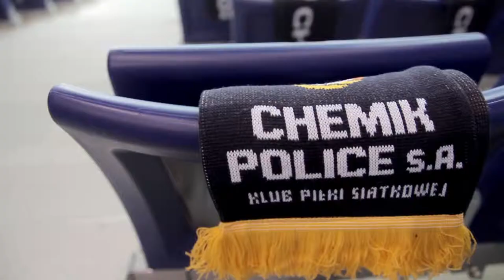Azoty Arena w Lidze Mistrzów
Grupa Azoty, jeden z czołowych mecenasów sportu w Polsce, ma od 14 stycznia swoją halę widowiskowo-sportową w Szczecinie. Uroczyste nadanie nazwy Azoty Arena poprzedził rozgrywany przy komplecie publiczności siatkarski mecz elitarnej CEV - Confédération Européenne de Volleyball, pokazy świateł i laserów oraz występ Rico Sanchez z legendarnego The Gipsy Kings.

Wieczorna uroczystość zmiany nazwy hali na Azoty Arena rozpoczęła się od meczu Ligi Mistrzyń pomiędzy mistrzyniami Polski PSPS Chemik Police a Dinamo Kazań (piłka siatkowa kobiet), zwyciężczyniami ubiegłorocznej edycji LM. Po zaciętej walce 3:1 wygrała drużyna Chemiczek, które są gospodyniami szczecińskiego obiektu i rozgrywają w nim wszystkie swoje mecze

Następnie na środku hali, która śmiało konkurować może z najnowocześniejszymi obiektami tego typu w Polsce, pojawili się prezes Grupy Azoty Paweł Jarczewski, prezes Grupy Azoty Police Krzysztof Jałosiński oraz prezydent Szczecina Piotr Krzystek. Wszyscy wspólnie z siatkarkami Chemika Police odpalili świetlno-laserowe show i iluminację elewacji hali.